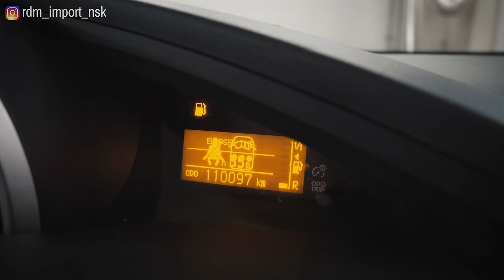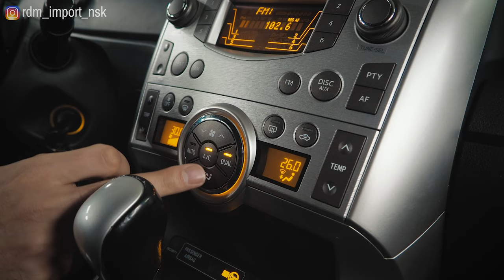Toyota Verso | Технический обзор от "РДМ-Импорт".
Если Вы выбираете леворульный минивэн, обязательно посмотрите это видео, из которого Вы узнаете о том, что представляет собой Тойота Версо и на какие моменты нужно обращать внимание при покупке, такого автомобиля.

★ Продажа Авто
★ Покупка Авто